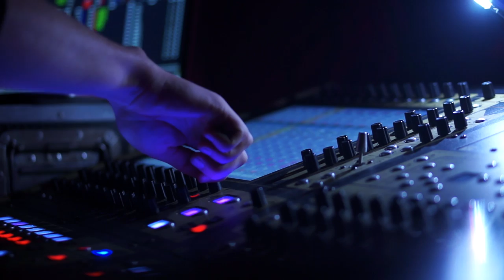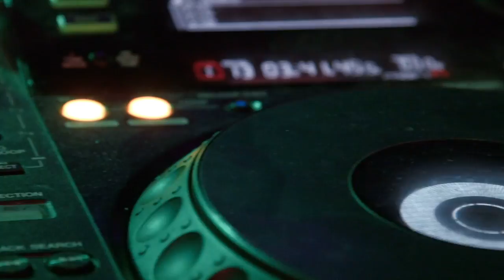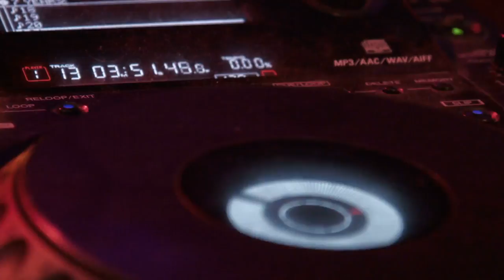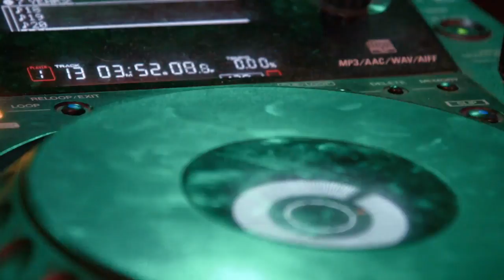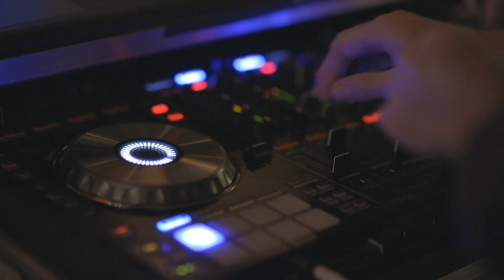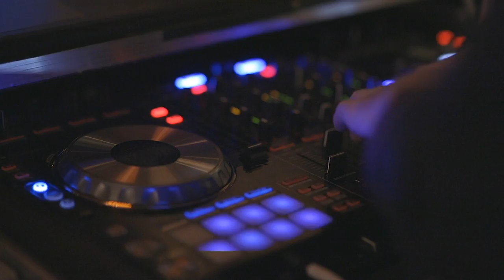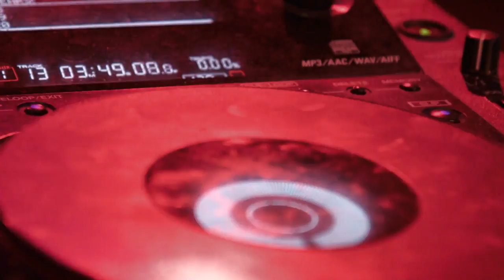Best Track 2020 - Friday Trance Track - Underground Studio - Creative Media Copyright 2020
Best Track 2020 - Friday Trance Track

Track Name: Friday Trance Track

This Track Created by Underground Studio - Creative Media

Managed By:
Amin Mohammed

Hello Everybody,

WELCOME TO UNDERGROUND STUDIO CREATIVE MEDIA.

I AM YOUR HOST Amin Mohammed Amin.

Today we have added a new soundtrack to our play list for you our listeners.

“Like what you hear so far? Our channel is made possible by listeners like you.

All music within underground studio creative media is subjected to our Copyright @ {Underground Studio creative media, 2020}. Any reproduction or illegal distribution of the content in any form will result in immediate action against the person concerned.”

Underground Studio
Creative Media

ABOUT US
We are an all in one creative media studio based in Egypt & Bahrain.
 We approach our projects with strategic and creative thinking. We partner with our clients to create big ideas and digital experiences.
 We spend each day doing so by sharpening the tools of the creative media/digital trade.
We LOVE to help companies achieve popularity,
 STAND OUT and have a striking image in the market, by building AMAZING solutions and branding for any kind of business with awesome results.